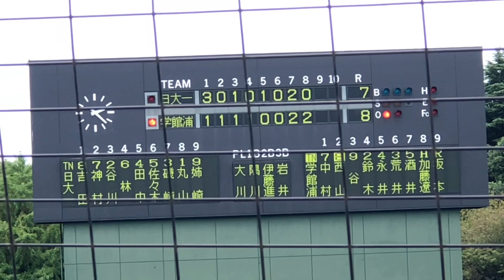【逆転弾】中村竜也 (東京学館浦安) 東京学館浦安は谷佳亮だけじゃない！最近では珍しい素手で打つスラッガー